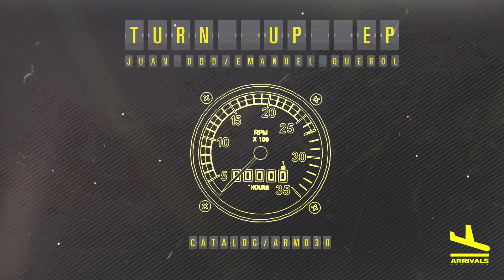Juan DDD, Emanuel Querol - Turn Up (Original Mix) [Arrivals Medellín]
Introducing the "Turn Up EP" by Arrivals Medellin: A meticulously crafted techno masterpiece brought to life by the visionary collaboration of Juan DDD and Emanuel Querol.

This EP, comprising two tracks, stands as a masterclass in technical prowess and artistic expression. Every element, from the energetic groove to the commanding kicks, has been thoughtfully designed to deliver an unparalleled auditory experience.

The use of powerful analog synths in this production adds a unique dimension, infusing the "Turn Up EP" with distinctive color and unparalleled elegance. A commitment to sonic quality and innovation is reflected in every detail, creating an exceptional set that will redefine genre standards.

The synergy of Juan DDD and Emanuel Querol's expertise encapsulates the essence of Arrivals Medellin. This release not only marks a milestone in the label's evolution but also sets a new benchmark for the techno scene.